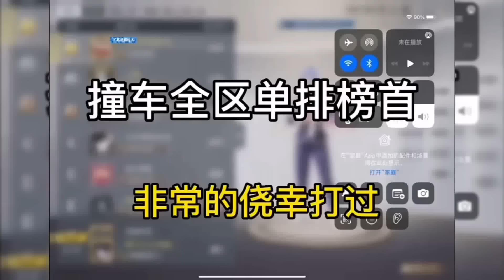和平精英：撞车全区的单排榜首，侥幸侥幸打过，淘汰榜一